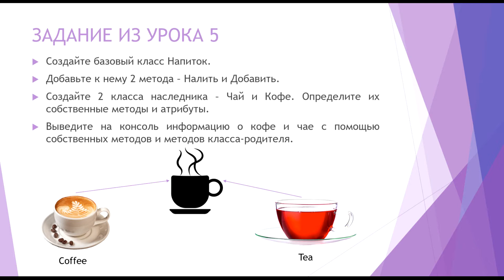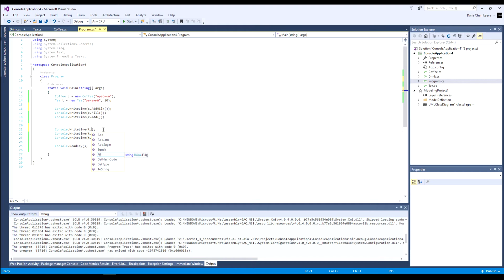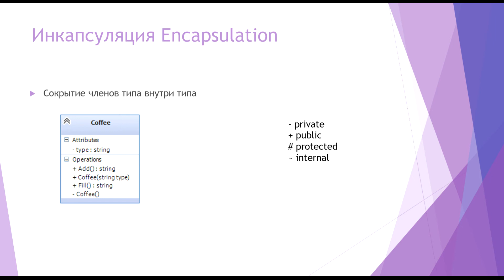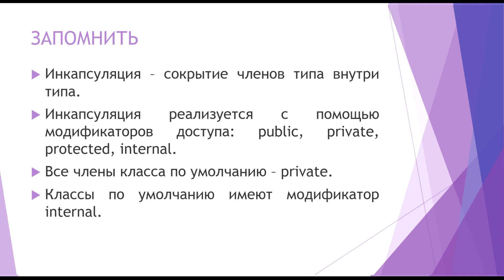Урок 6. Инкапсуляция в C#. Часть 1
Урок 6 - первая часть об инкапсуляции в C#.
Разбор задания из урока 5.
Модификаторы доступа - PRIVATE, PROTECTED, INTERNAL, PUBLIC